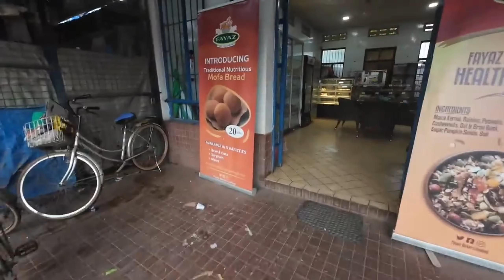😱I Got Lost Inside Kenya's Biggest Market-Kongowea Market 🇰🇪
Hey guys! ! Today, I'm taking you on a fun journey starting from Nyali, a posh neighborhood in Mombasa with tall buildings and fancy shops. Nyali is awesome because it's got beautiful streets with lots of trees and palm trees, and really nice gardens. People love Nyali because it's got fantastic beaches, fancy hotels, and all the modern stuff you could ask for.

But now, we're leaving all that luxury behind and heading to the center of Mombasa, where things really start buzzing. Even though it's early, the city's already alive with people heading to work and running errands. Come along with me as we stroll through the busy streets, feeling the vibe of everyday life in Mombasa.

And guess what? Along the way, I stumbled upon Kongowea Market, one of the liveliest spots in Mombasa. Trust me, you can really feel the energy here!

But wait, there's more! I also got to explore the super cool Old City of Mombasa, with its narrow streets and timeless charm. It was easy to get lost in all the history and beauty.

And oh, I can't forget about the Spice Market! The air there was filled with the most amazing smells of spices from way back when Mombasa was trading with Oman, Portugal, and Britain.

So, come join me as I soak up all the excitement of Mombasa's streets, markets, and neighborhoods.